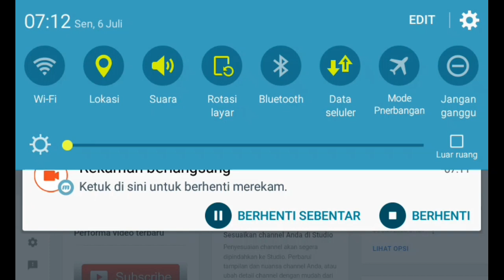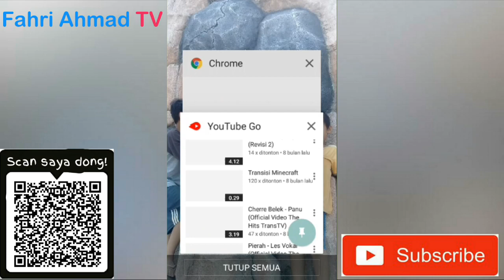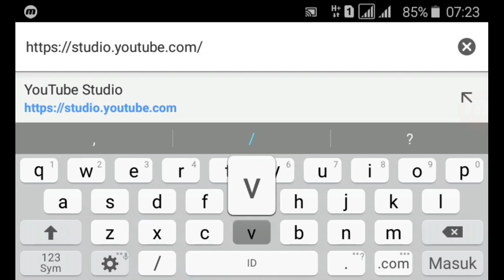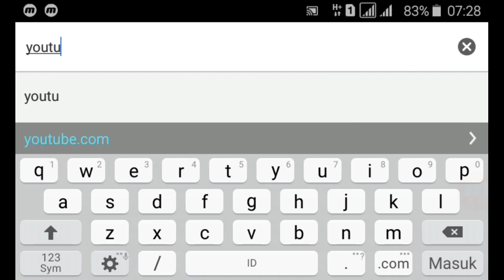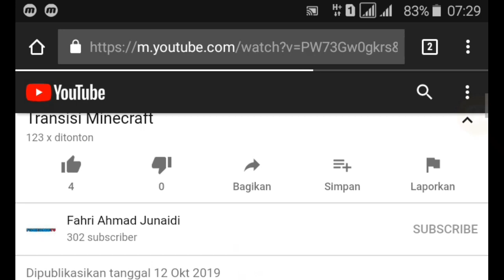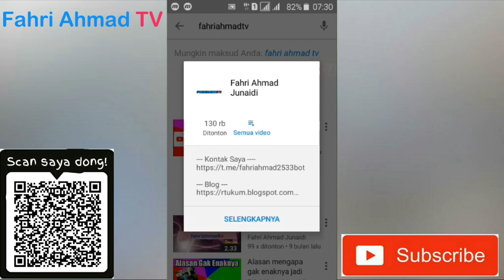Cara menambahkan Tag Game di YouTube - FahriAhmadTv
Assalamualaikum, kali ini aku memberi toturial men- Tag sebuah Game yang biasa ada di deskripsi, dengan menggunakan Smartphone ataupun Handphone...

Semoga manfaat